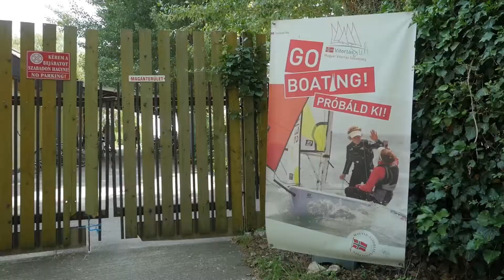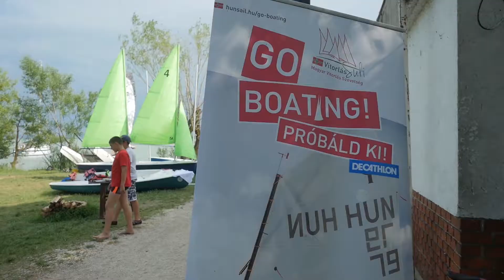A VITORLÁZÁS NYÍLT NAPJA - GoBoating 2022. június 9.